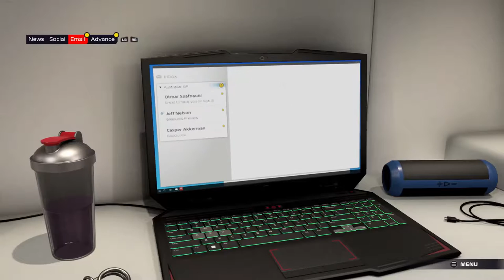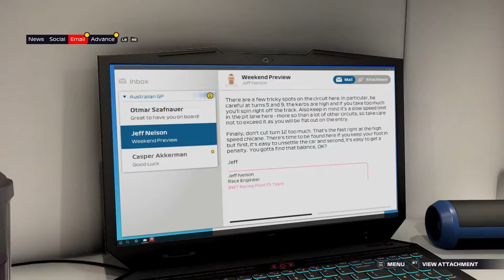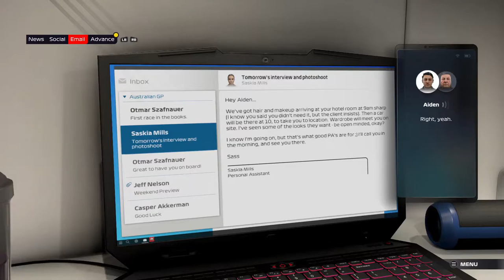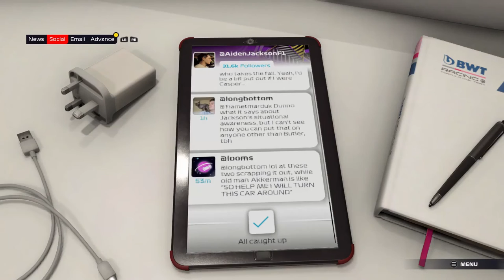F1 2021 Braking Point #1: HET BEGINT GELIJK GOED!!! (Nederlands/Dutch)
F1 2021 Braking Point #1 Nederlands/Dutch
Allereerste aflevering van het nieuwe F1 2021 spel!
Console: Xbox One
Capture Card: Elgato HD60s
Editing Software: VEGAS 18.0 Pro
Thumbnail software: Photoshop CC 2020